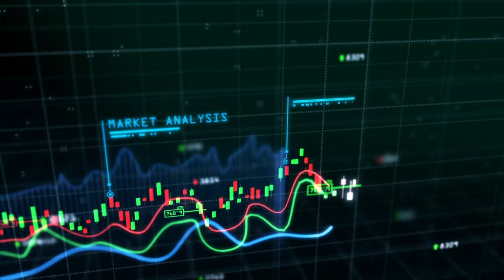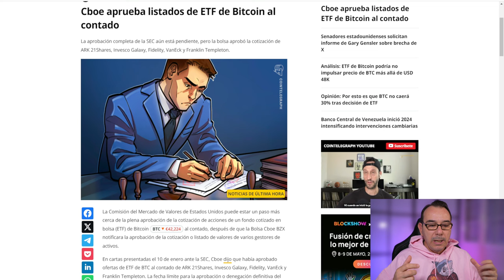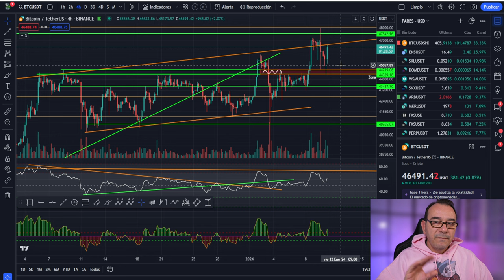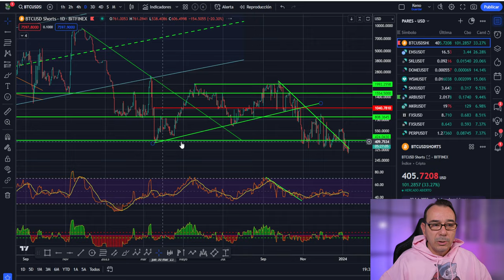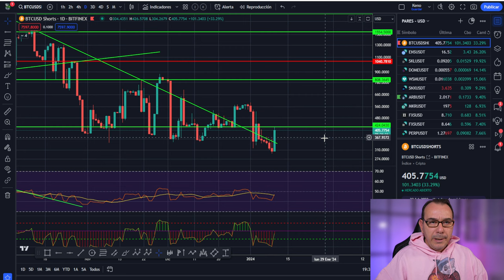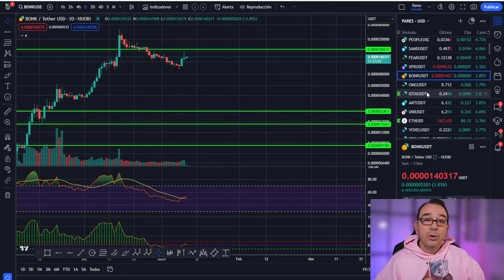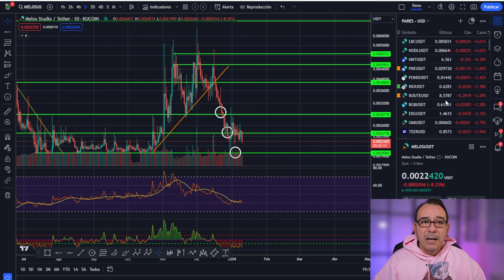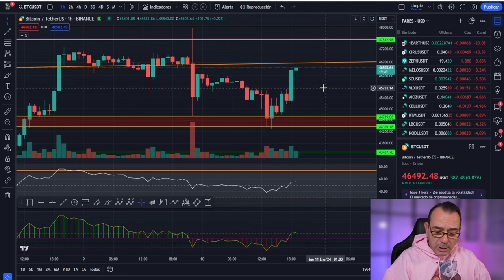💥 BITCOIN! Esta es la mejor forma de MANTENER la PRIVACIDAD💥